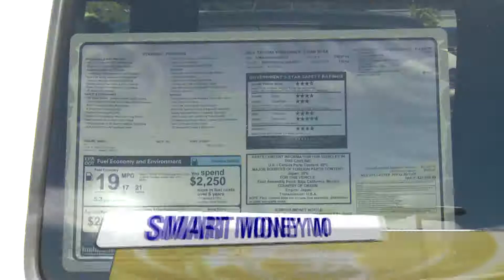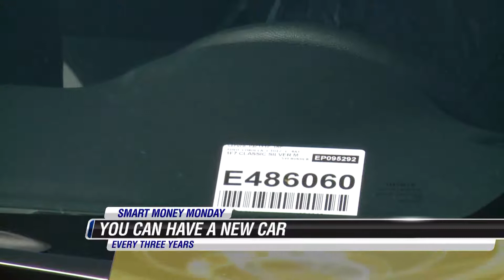Deciding to Buy or Lease a Vehicle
SmartMoney Monday (6/23/14) Buying & leasing a vehicle both have their advantages. Here's more info on your options.

[personal finance]